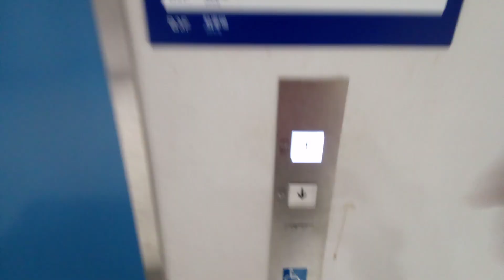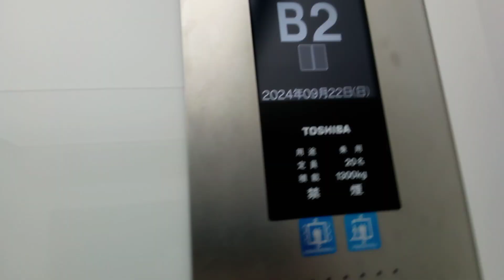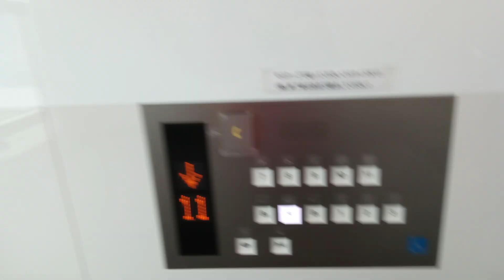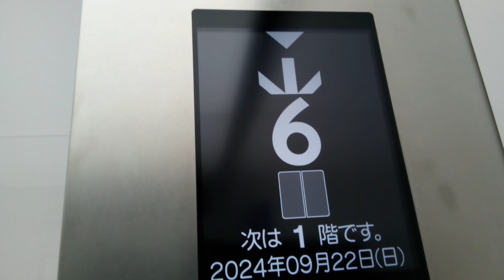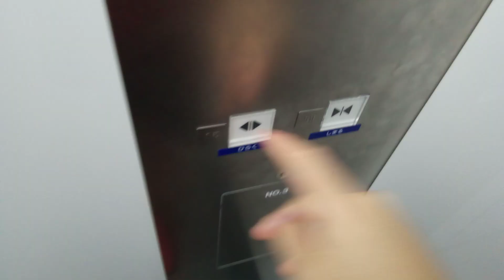東芝エレベーター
かるぽーとにあります。更新前はオーダールミナスでした。機種はエルクルーズです。エレベーターの到着時間は1:08です。
メーカー:東芝
設置年:2001年
リニューアル年:2023年
定員:20名
積載:1300kg
キャンセル機能:あり
アナウンス:あり
戸閉ブザー:なし
到着ベル音:あり (電子音チャイム)
ボタン確認音:あり
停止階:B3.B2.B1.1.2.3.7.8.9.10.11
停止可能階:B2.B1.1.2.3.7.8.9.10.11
撮影:NEC LAVE Tab E 8HD1 PC-TE508BAW (2024年9月22日撮影)